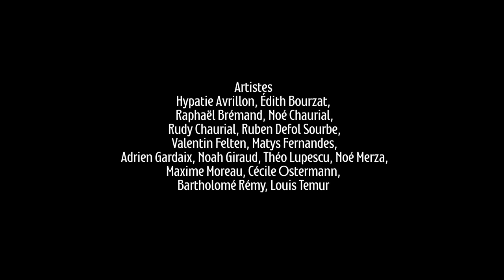Inaya Et Le Chemin De Musique - Spectacle Complet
Voici L'intégralité du conte musical percutant "Inaya Et Le Chemin De Musique" composé par Jérémie Voin avec tout les enfants de L'EMMD Blanquefort

Une captation BQF Prod réalisée par Hugo Soum
Cadreurs : Robin Augez, Enzo Soum, Killian Fouillade

Musiciens :
Flûte : Virginie Chrysostome

Clarinette : Olivier Champarnaud
Harpe : Maëlys Barnier

Trompette : Charles Corti-Dupuy

Piano : Maël Giraud
Saxophone : Hugo Sinet

Violon : Clément Tallon
Marimba : Cécile Ostermann
Violoncelle : Coralie Mérindol

Avec :
Hypatie Avrillon, Édith Bourzat, Raphaël Brémand, Noé Chaurial, Rudy Chaurial, Ruben Defol Sourbe, Valentin Felten, Matys Fernandes, Adrien Gardaix, Noah Giraud, Théo Lupescu, Noé Merza, Maxime Moreau, Cécile Ostermann, Bartholomé Rémy, Louis Temur.

Récitante : Céline Cumia
Lumière : Thierry Laurent
Son : Jean-Yves Pontus

Remerciements : Christine Latapy, Alexia Dagréou et Philippe Peres